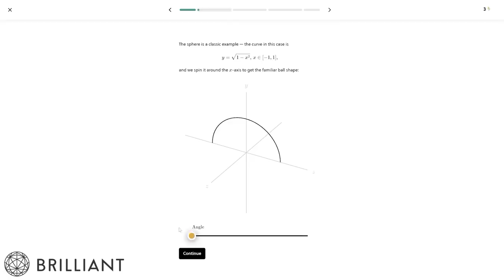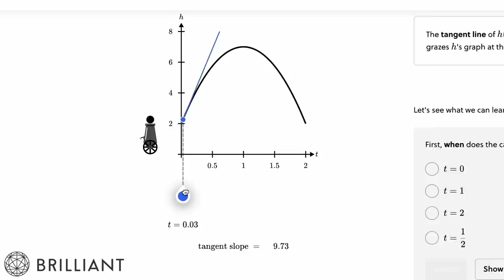How to Casually Become a Dictator and Destroy Your Enemies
What made Sheev Palpatine so special and different from other Sith Lords is that he chose to use politics to defeat his enemies and not open war. We take a look at four of his most brilliant political moves during his career as Supreme Chancellor.

INSTAGRAM    AXIEFILMS
TIKTOK AXIEFILMS